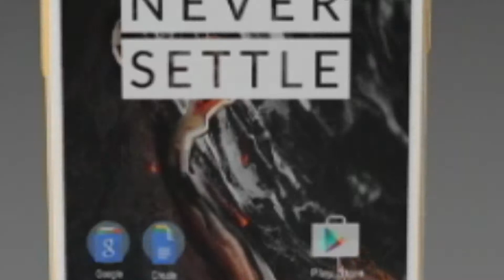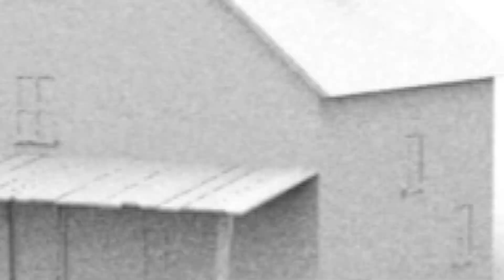Pranav Garodia Showreel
Hi everyone, my name is Pranav Garodia and I'm a 3D artist. I've made this show reel which includes 3D Animation and 3D Modeling in Autodesk Maya.